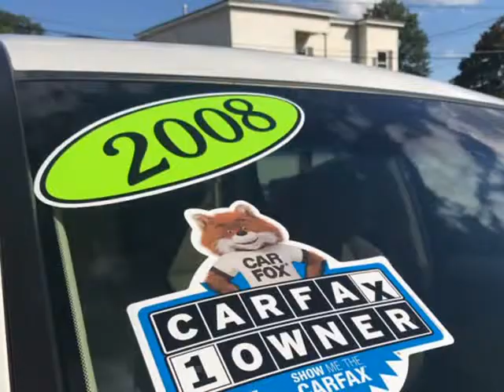2008 Acura MDX TECHNOLOGY (Dracut, Massachusetts)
Route 110 Auto Inc
10 Hemlock St
Dracut